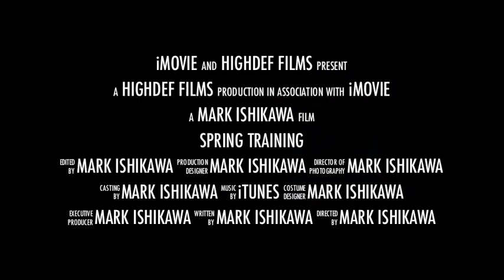Spring Training 2011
Shot on JVC GZ HM320